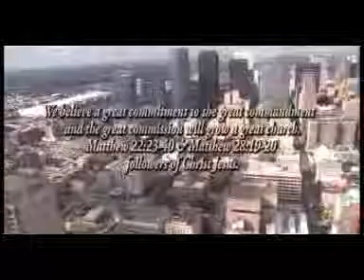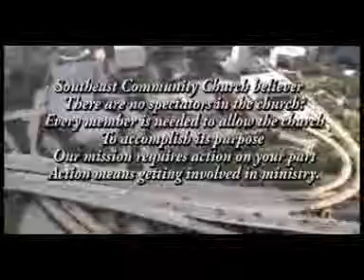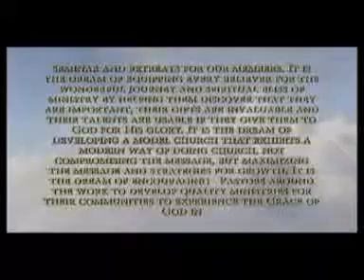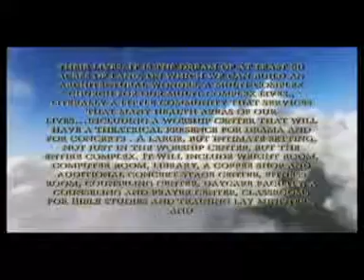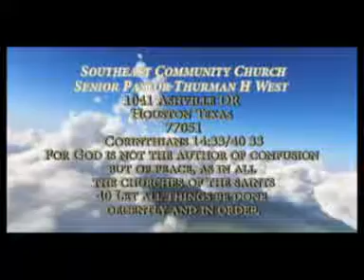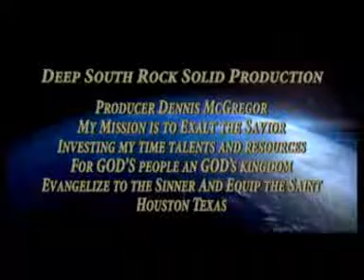Discovering your ministry